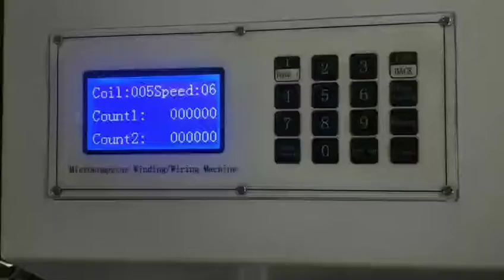35 wire winding and binding machine